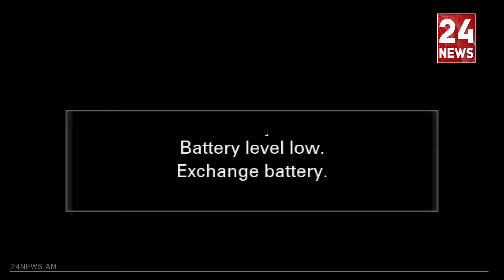Այն իշխանությունը չի տիրապետում բանակի զարկերակին, առաջնագծին, ակնկալիք չի կարող լինել նրանից